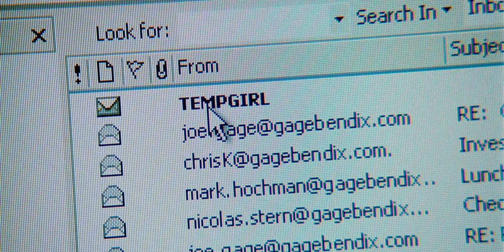Obsessed Trailer 2009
Movie Trailer.